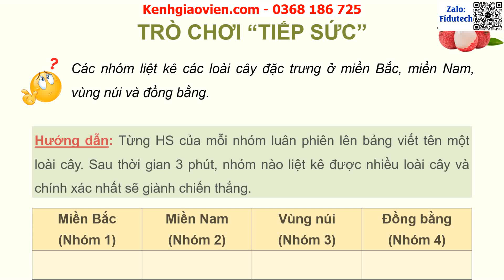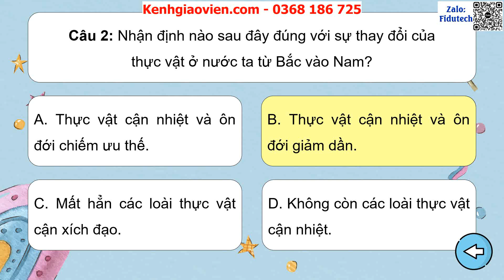Giáo án PowerPoint Bài 4: Thực hành: Trình bày báo cáo về sự ... | GA điện tử Địa lí 12 cánh diều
Phía trên là giáo án powerpoint hay còn gọi là giáo án điện tử, giáo án trình chiếu bài 4: Thực hành: Trình bày báo cáo về sự phân hóa tự nhiên Việt Nam | Giáo án điện tử Địa lí 12 cánh diều. Giáo án được làm với phong cách: hiện đại, đẹp mắt để tạo sự hứng thú cho học sinh.